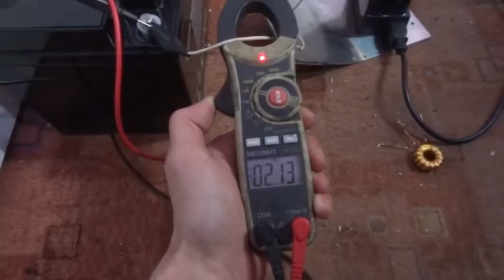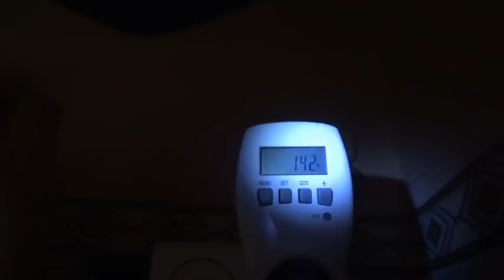Re-EMF Charger Amperetuning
Wie konstruiert man einen ReEMF Charger der das Maximum aus der Quelle rausholen kann? Im Vorfeld bitte das Video "Re-EMF underground" ansehen, dort ist Schaltplan und grafische Simulation zu sehen.